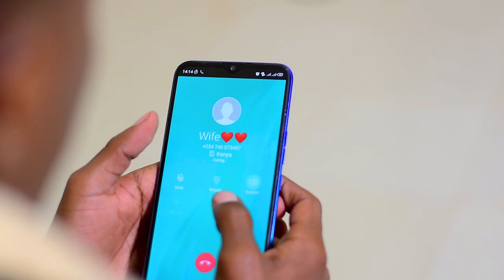Anita Trailer (Dropping on Tuesday 18th 10am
(Dropping on Tuesday 18th 10am